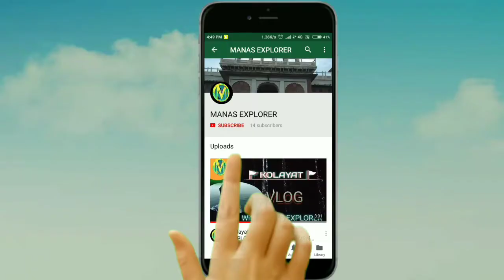Bikaner city vlog | Museum, Aircraft, town hall, SPMC|By MANAS & LAKSHYA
🙏Bikaner city vlog🙏

this vlog includes sardar Patel madical college,bhram Kumar ji Circle, bikaner museum, aircraft &Chandan Choudhary memorial.